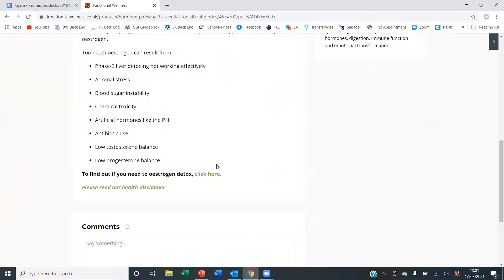Oestrogen Detox in Toolkit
We have oestrogen detox recommendations in our hormone toolkit number 4.